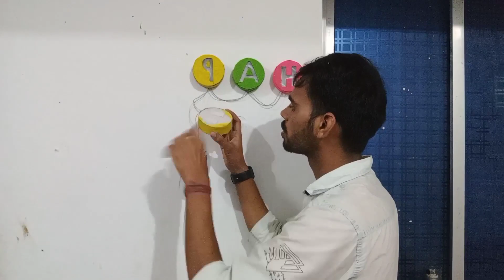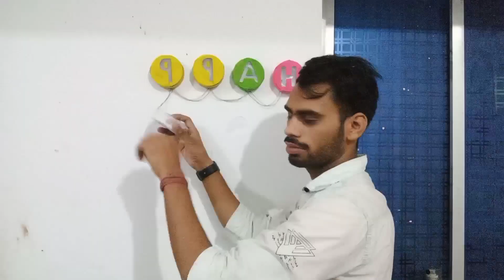how to make birthday light || happy birthday light banane ka sabse Aasan tarika